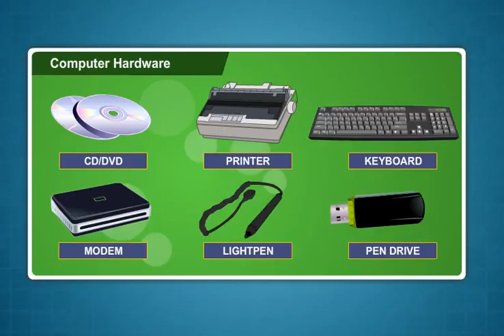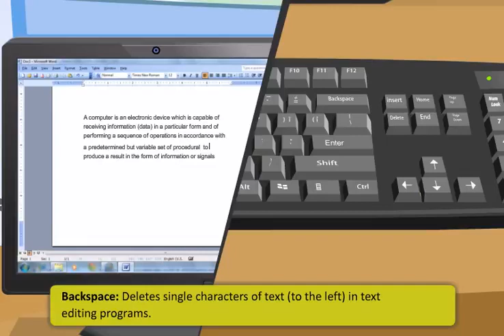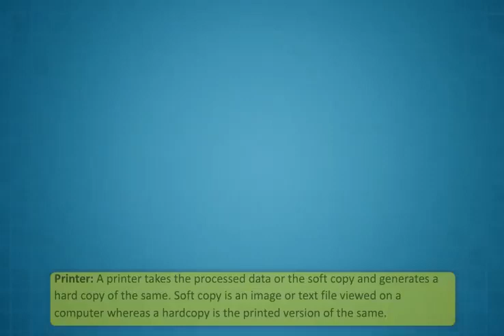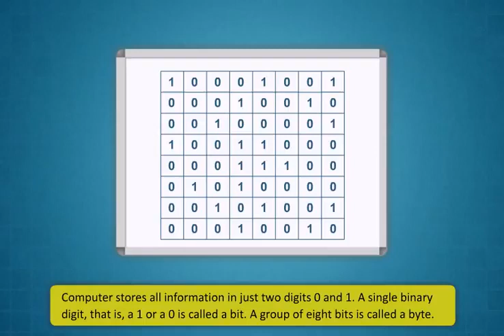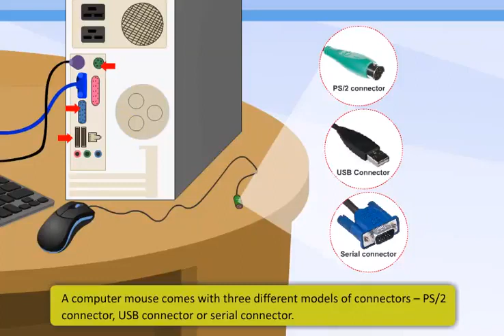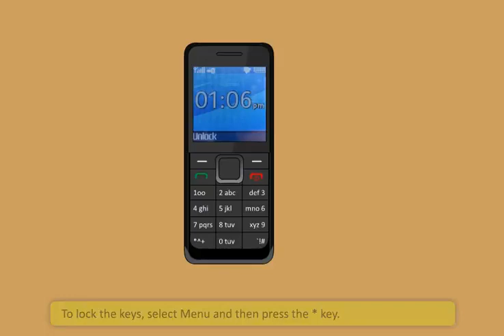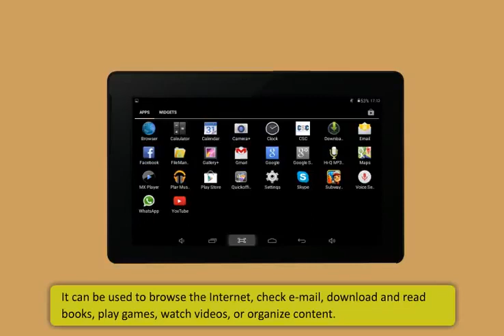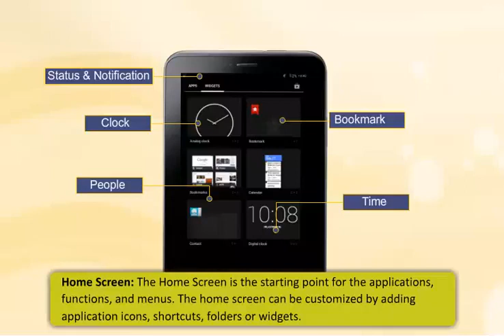Introduction to Digital Devices(English)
Introduction to Computers Introduction Given how ubiquitous computers are in our personal and work lives, Introduction to Computers should be taught to any level of ESL or ABE student, using modifications when appropriate.